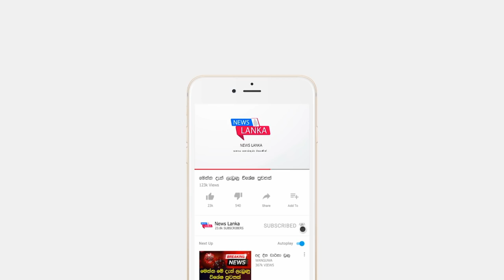Breaking News | Here is special news just we received News Lanka